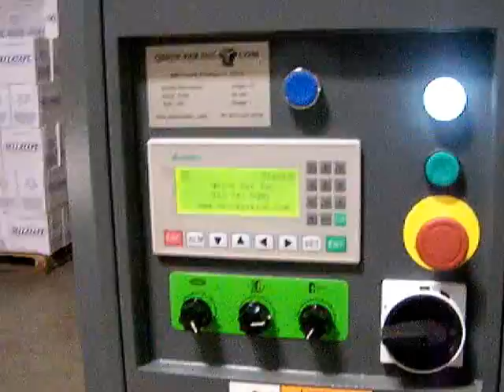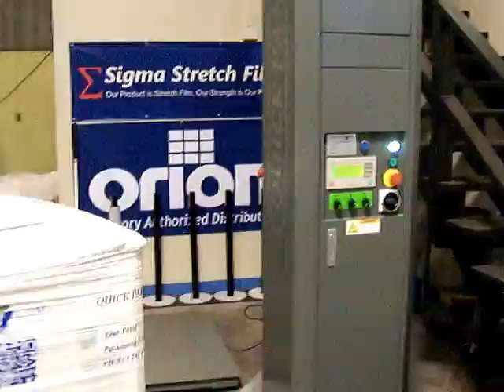Revolution ST and Printed Stretch Film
Here is a pallet of Perform XL shipping out to a water bottling company in Central Florida.

It's being wrapped by the Revolution ST Pallet wrapper.  The film used is custom printed stretch film from Quick Pak Inc.

More info on this is available from:

Mike Cunningham